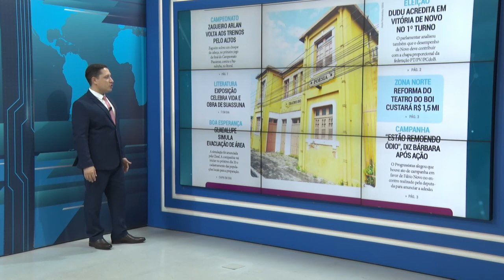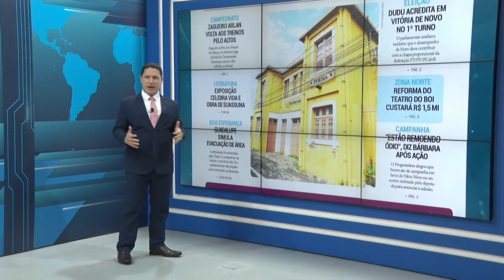Confira o que é destaque no Jornal O Dia 16 05 2024